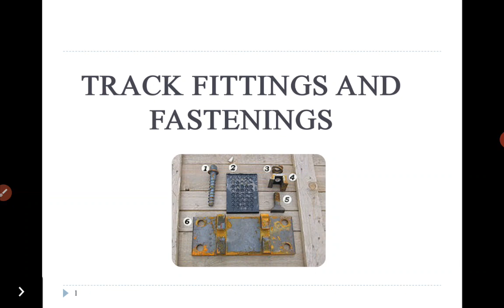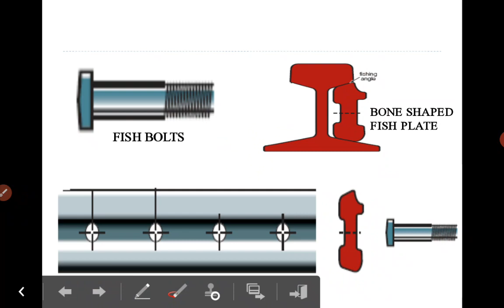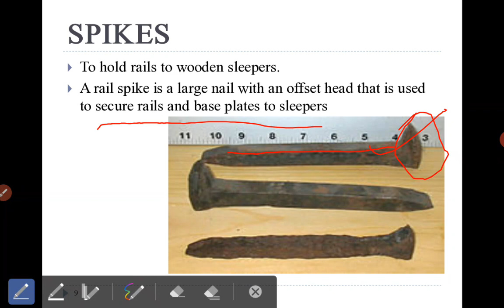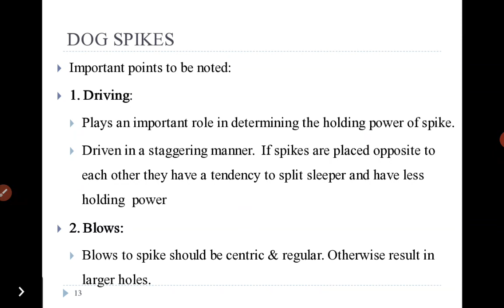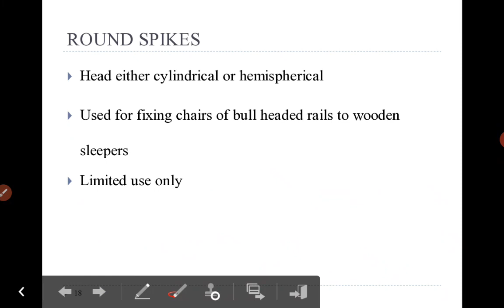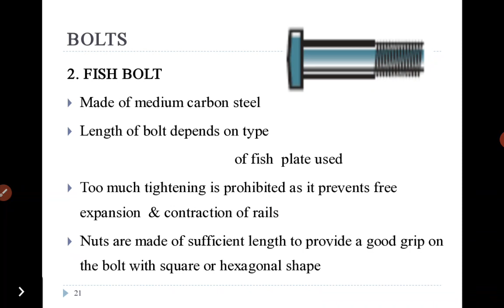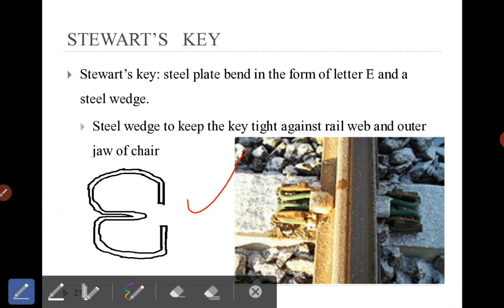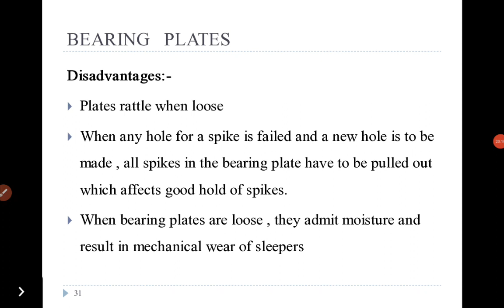TE2 module 2 lefture 6